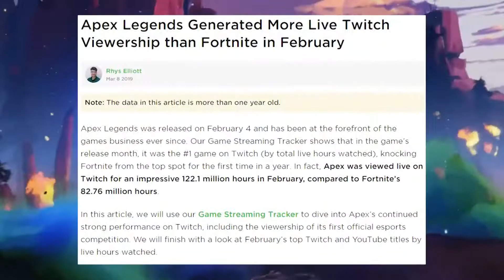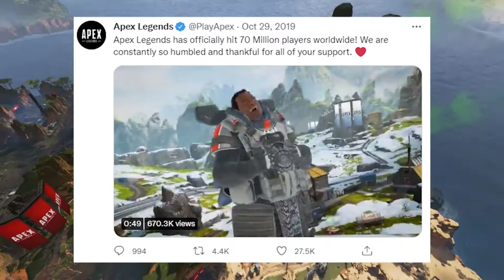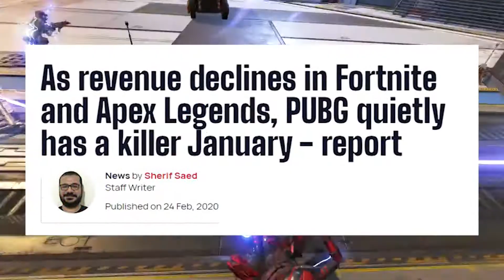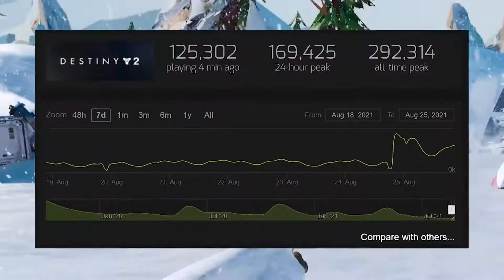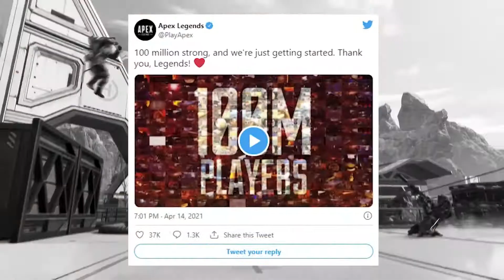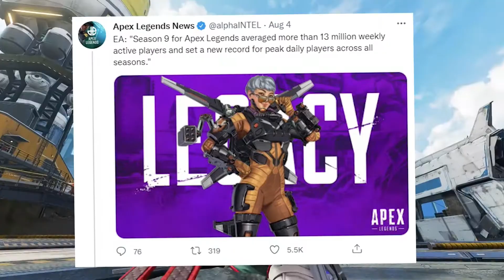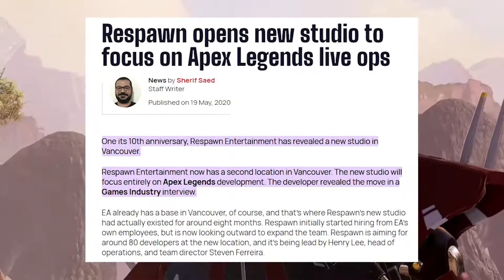Is Apex Legends REALLY A Dead Game? | Apex Players, Twitch Viewers, Revenue & The Future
When Apex Legends first dropped out of almost nowhere, it was a revelation. Thanks to some very generous spending on influencer marketing from EA, it being a part of the Titanfall universe, and its free nature, Apex Legends took the gaming world by storm. After skyrocketing to the top of Twitch, the playerbase seems to have dwindled in the eyes of many, but Apex is definitely still one of the most popular battle royale games out there. Question is: with the initial hype bubble now long burst, how many people play Apex Legends in 2021?

00:00 The Early Days of Apex Legends
01:42 Apex Legends Popularity Over Time
06:43 The Future of Apex Legends
09:00 Outro

How Popular Is Apex Legends: Apex legends Theme (in Drive)
The Future of Apex Legends: Catherine
Outro: Bully